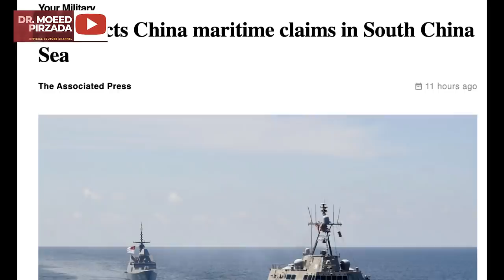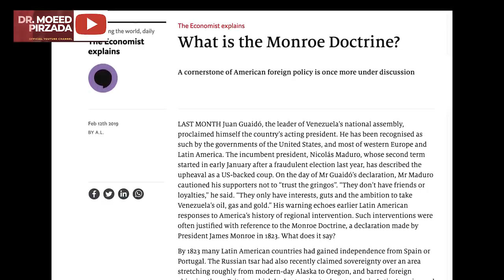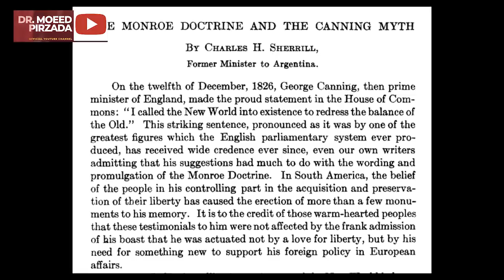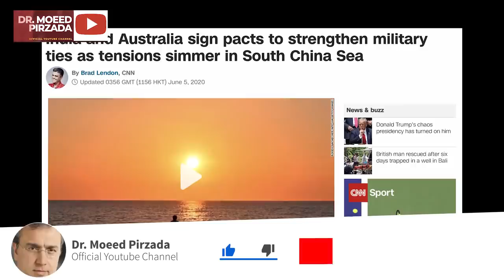America's New Cold War on China: Where India & Pakistan fit? Part-2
This is Part-2 of "America's New Cold War on China". And this examines why India is important for United State's Cold War against China, why challenging China in "South China Sea" is vitally important for the United States and how their experience of "Munro Doctrine" of 1823 shapes their minds.

Pakistan, China's strategic ally, will be sucked in inevitably. But what is now being called is "Containment of China" that is continuing for more than a decade. Why this is intensifying and how is this "New Cold War" different from the previous one against Soviet Union.

Original Cold War, a term coined by British author, George Orwell, was called "cold" because it did not see any direct military confrontation between the two adversarial super powers, otherwise it was full of bloody and endless proxy conflict from Latin America, Into-China to Middle East. New Cold War appears to be focused on "Trade War" and restricting China's ability to grow militarily and politically in its own backyard. Thus China is being challenged in South China sea. Outcome of this Indo-Pacific maritime struggle is crucial to this China containment policy - this is where India fits in. And Pakistan - a close Chinese ally - will find it difficult to stay away.

Moeed Pirzada, Editor Global Village Space, is a prominent TV Anchor and strategic Analyst. He studied International Relations at Columbia University New York and was later a Brittanica Chevening Scholar at London School of Economics & Political Studies (LSE) where he studied law. Earlier he served in Central Superior Services (CSS) in Pakistan .